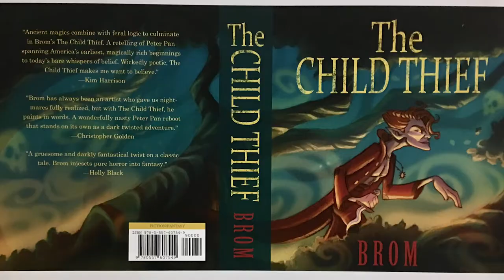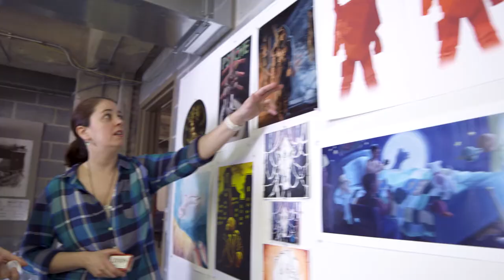Pennsylvania College of Art & Design: Illustration